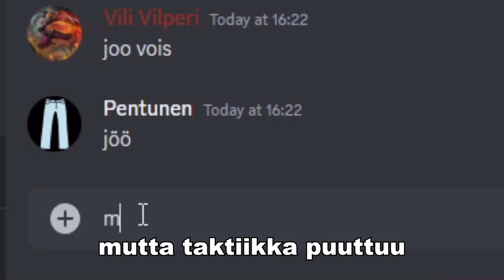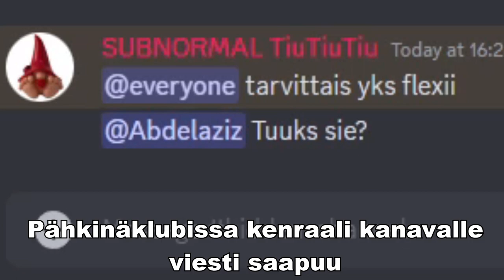Pähkinäklubi - Musiikkivideo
Korjattu versio alkuperäisestä.

Videolla oleava musiikki luotu Suno.AI:n avulla.

Video perustuu tosi tapahtumiin.